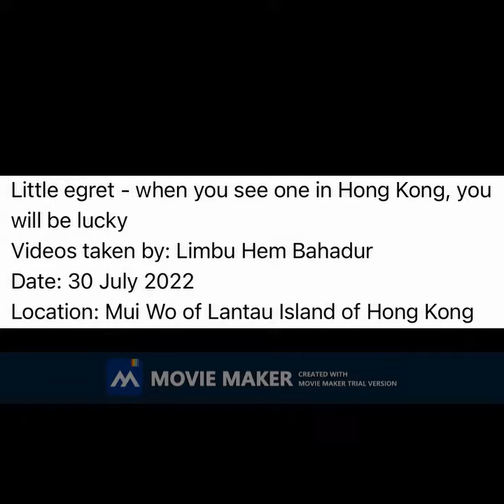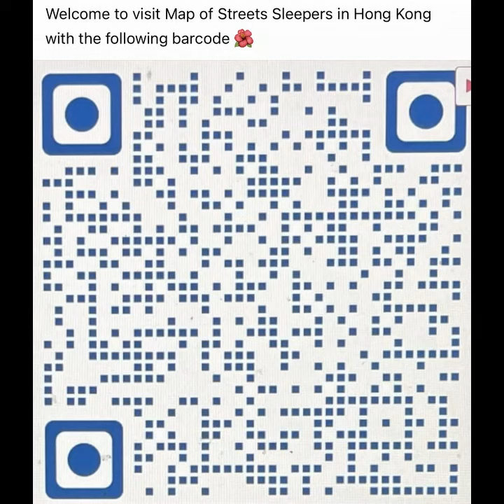Little egret - when you see one in Hong Kong, you will be lucky 小白鷺 - 如果你在香港見到一隻小白鷺，你會很幸運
Little egret - when you see one in Hong Kong, you will be lucky
Videos taken by: Limbu Hem Bahadur
Date: 30 July 2022
Location: Mui Wo of Lantau Island of Hong Kong

A grown up little egret is 56 cm long, with white feathers covering its whole body.
Its legs are black and its feet are yellow.
It’s beak is black.
Yan Emperor of China was passed away 4000 years ago. His tomb is in Shaanxi of China. Since the tomb has built, up to now, a group of little egrets have been living there, up to now. They are the safeguards of the tomb.
In Fujian of China, a little egret from the Heaven has helped the people there to kill a large snake.
In Hong Kong, when you meet a little egret, you will be lucky.

小白鷺 - 如果你在香港見到一隻小白鷺，你會很幸運
拍攝：Limbu Hem Bahadur
日期：2022年7月30日
地點：香港大嶼山梅窩

一隻成年小白鷺有 56 厘米長，全身覆蓋著白色羽毛，雙腿是黑色的，雙腳掌是黃色的，喙是黑色的。
4000 年前，炎帝在中國死亡。炎帝的陵墓位於中國陝西省，該陵墓建成後，一群小白鷺就住在那裡，直到今天。牠們是陵墓的守護者。
在中國福建省，一隻來自天堂的小白鷺，成功為人民殺死一條大蛇。
如果你在香港見到一隻小白鷺，你會很幸運！